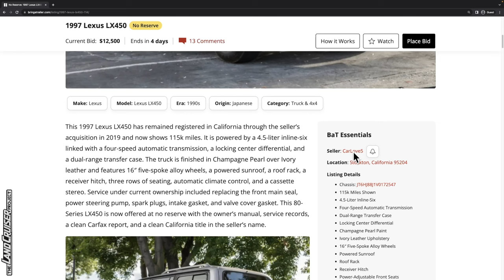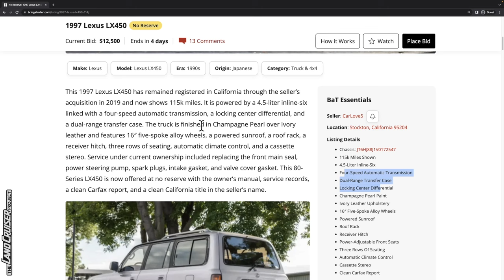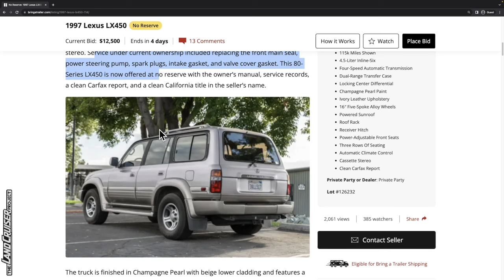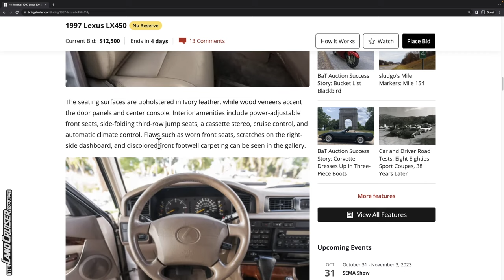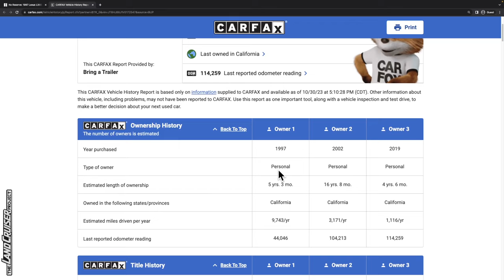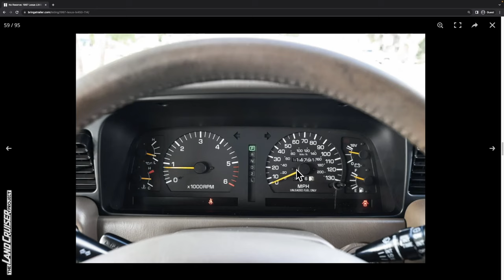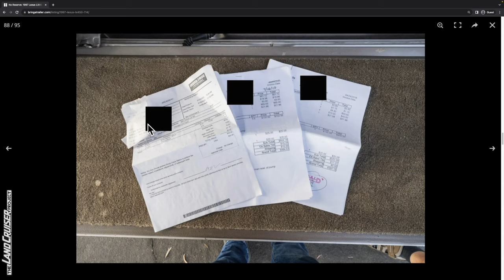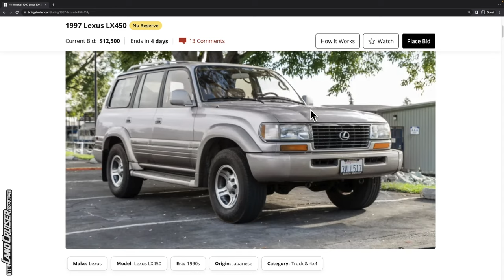There's always something! Lexus LX450 (FZJ80) with 115,000 miles is just a little bit off…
VIN:  JT6HJ88J1V0172547

The winning bidder form BaT said that the seller didn't follow through on the deal!

Predicted Final Price: Sold for $26,000
Actual Final Price: Sold for $25,500

00:00 Bottom Line
00:20 Overview
03:18 CarFax and Vehicle History
04:54 Exterior
12:03 Interior
15:33 Engine Bay and Undercarriage
20:11 Wrap-up and Price